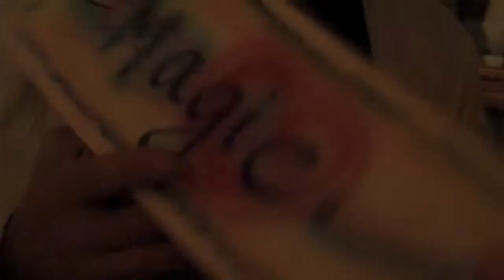Shamanigans Trailer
A few behind the scenes glipmses of our madness!